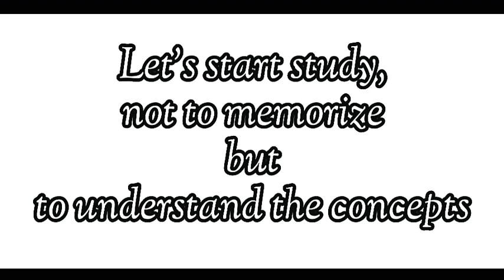MATHS📝 के डर👻 की छुट्टी😎 || BIG ANNOUNCEMENT📌 ON YOUTUBE📽 || The UMC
The Unique Mentorship Classes is a matchless revolutionary coaching class and this is the e-class of UMC. This Unique Mentorship Classes is founded on 11 September, 2019, and it's e-classes is started from 1may, 2020.